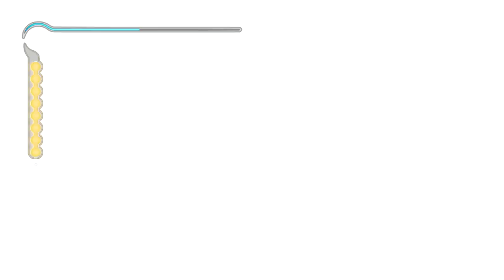PRINCE OF PERSIA: THE SANDS OF TIME w/ UDJ - Episode 11 - Go Into The Light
We've got light puzzles aplenty today!